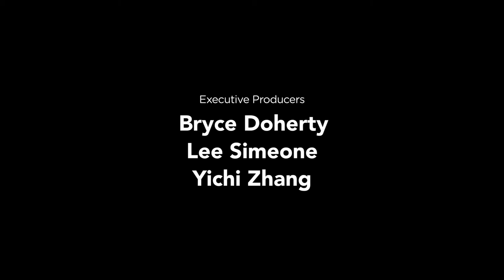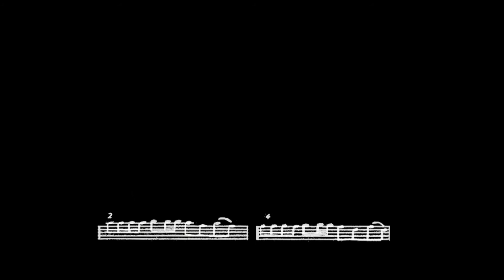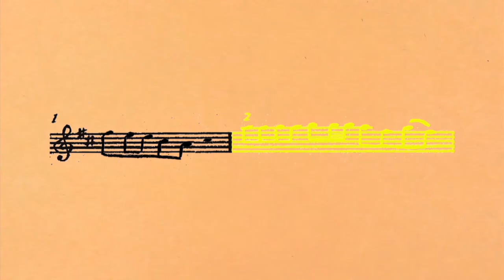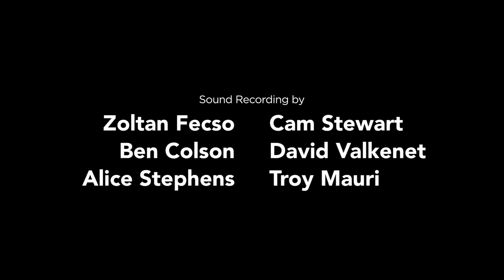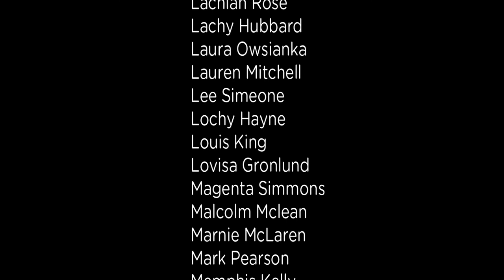You Better Take Cover